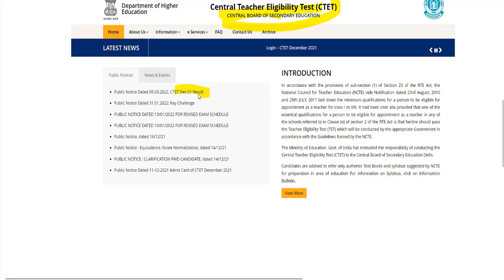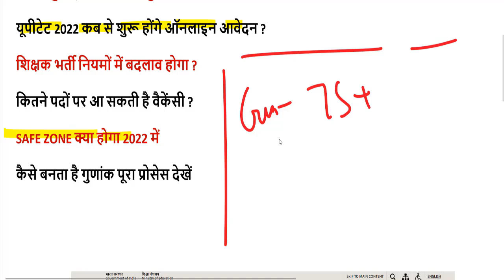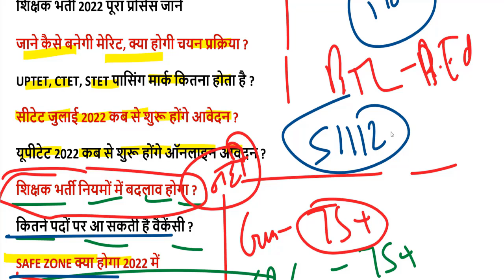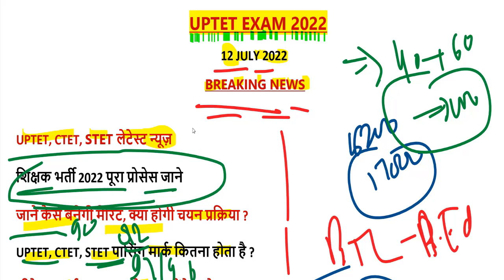UPTET 2022 EXAM DATE, uptet 2022 notification / ctet, stet 2022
uptet certificate
uptet result
uptet sarkari result
uptet admit card
uptet guidelines
uptet online registration
uptet sign in
uptet official website 2022
sarkari result uptet 2022
uptet 2022 sign in
uptet news
uptet 2022 answer key pdf download
uptet 2022 paper
official answer key of uptet 2022
final answer key uptet 2022
sarkari result uptet 2022 admit card
how to check uptet 2022 result
uptet result 2022 sarkari result
uptet admit card 2022 download
uptet result 2022 kab aayega
uptet gov in result 2022